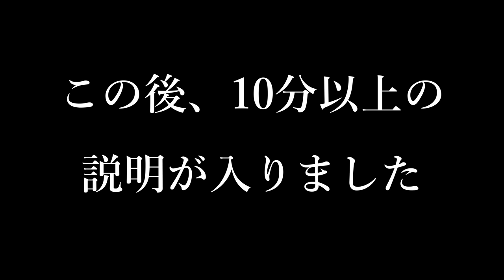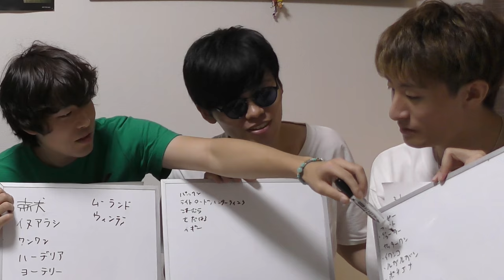【カデル登場‼】全員合計当てゲーム！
148本目の動画です。

はい。

前回の動画→～【コランダーTVの常識】メンバーは答えることが出来るだろうか？

【おすすめ動画①】→【第１回】メンバーの考えは一緒なのか!?”全員一致ゲーム”